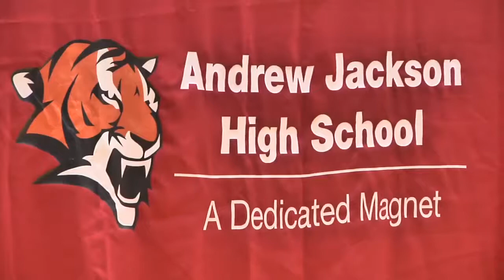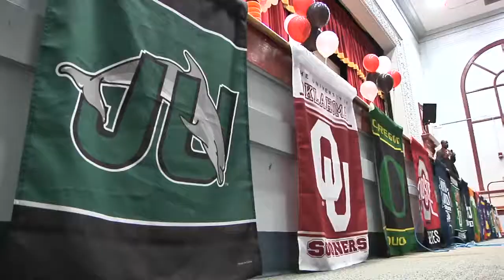Andrew Jackson college signing day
For the first time, Andrew Jackson High school held a seminar for juniors and seniors to celebrate their accomplishments.